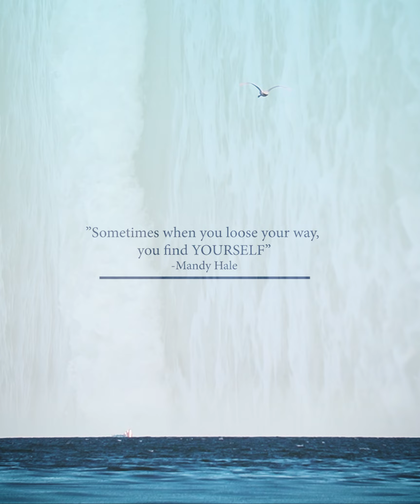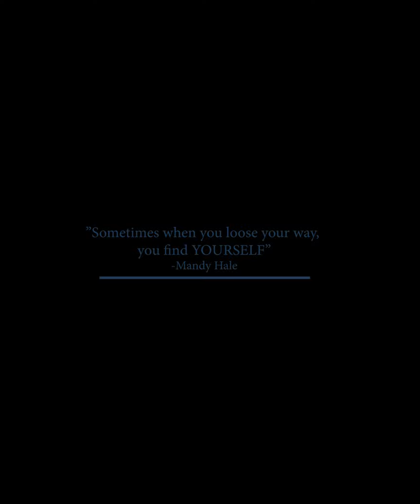The ABSTRACTS of NATURE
Denne musikvideo er inspireret af de grafiske kunstfotos, som vi har arbejdet med i en tidligere visualiseringsopgave i billedkunst. Videoen er en hyldest for naturens skønhed og abstrakte former. I slutningen ser man en svane som til at starte med flyver sammen med en anden, men som dernæst flyver sin egen vej og her viser budskaber sig:
”Sometimes when you loose your way,
you find YOURSELF”
-Mandy Hale
Svanen i sig selv symboliserer stolthed, storhed, lys, skønhed men vigtigst af alt forvandling!